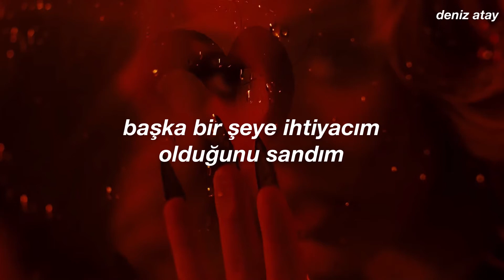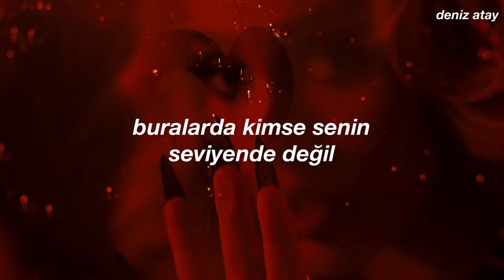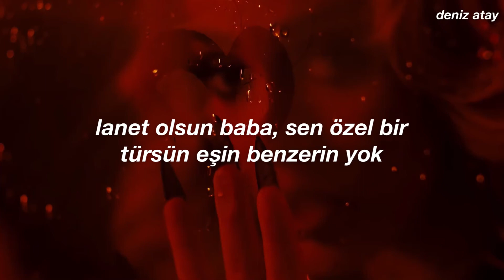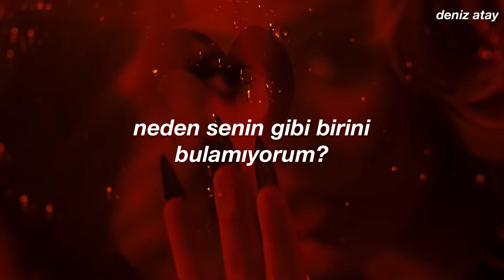Doja Cat-Streets (Türkçe Çeviri)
Thought I need something else
Ain't nobody 'round here wrong
You love all yours so far away
Let a hoe know, I ain't motherfuckin' sharing